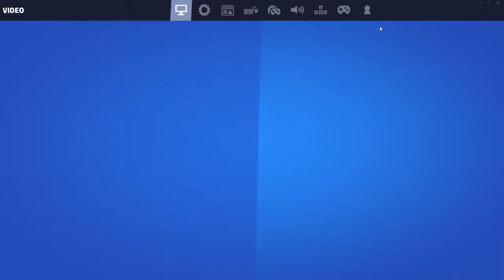Fortnite lets reach 50 subs playing with freinds